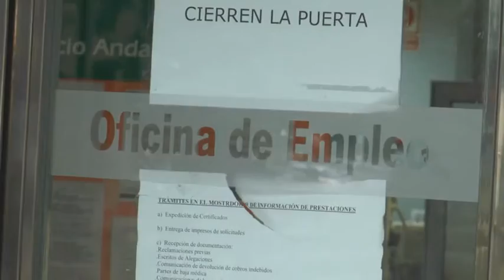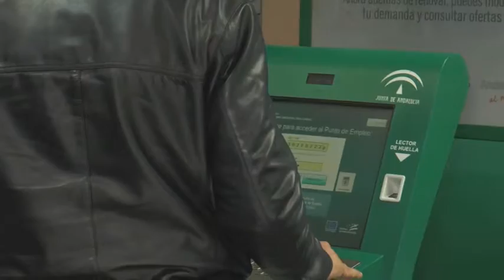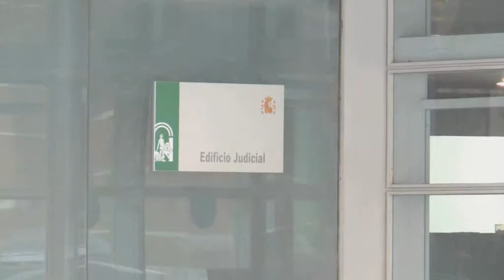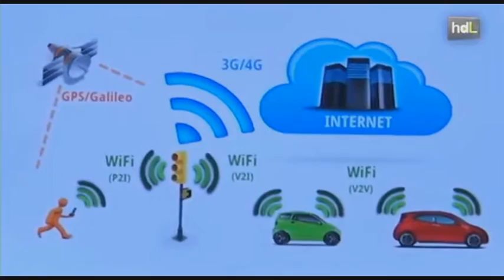Informativo Sevilla 2 de febrero